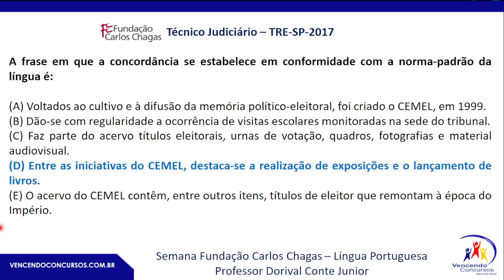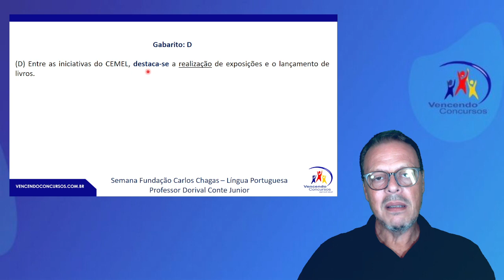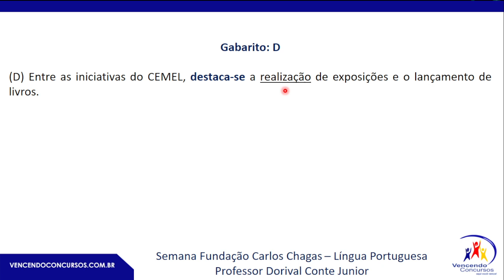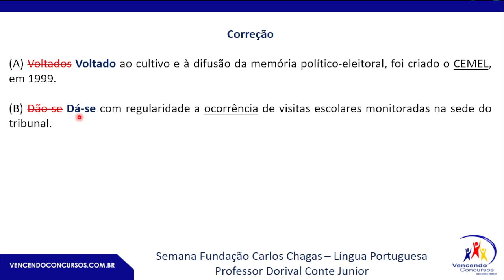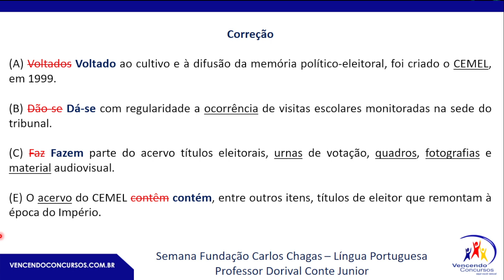Semana Fundação Carlos Chagas – Concordância – Prof. Dorival Conte Junior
vencendoconcursos,concursopublico,cursosonline,rumoaaprovacao,queropassaremconcurso,assinantevencendoconcursos